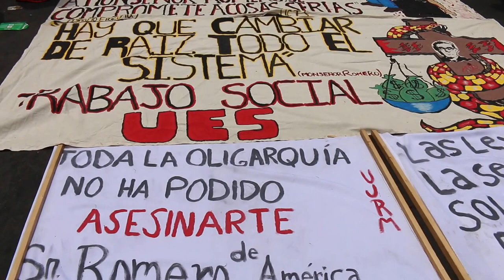Beatificación a Monseñor Oscar Romero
Cardenal Angelo Amato luego que leyera la Carta Apostólica, en la que destacó como modelo de santidad en su pastoral al Obispo Mártir, monseñor Romero fue declarado beato en la Plaza El Salvador del Mundo el sábado 23 de mayo de 2015.

Romero entrego su vida por su pueblo, este hecho fue reconocido por el Cardenal Vincenzo Paglia al momento de leer la biografía del nuevo beato.

A partir de esta ceremonia se celebra su fiesta el 24 de marzo día en que nació para el cielo.

Romero fue asesinado el 24 de marzo, cuando oficiaba una misa en capilla del hospitalito de la Divina Providencia.